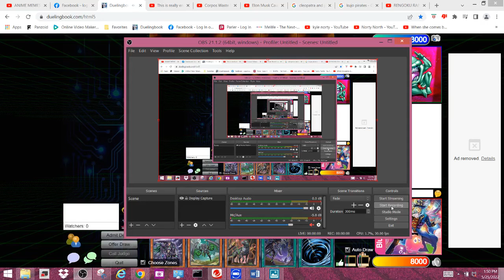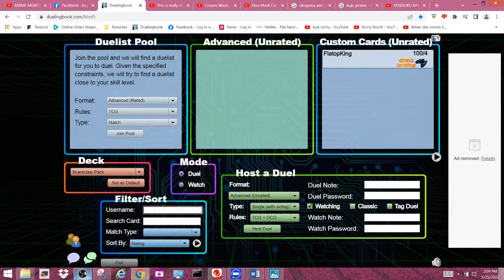Scareclaws vs Numerons and Monarchs...I think